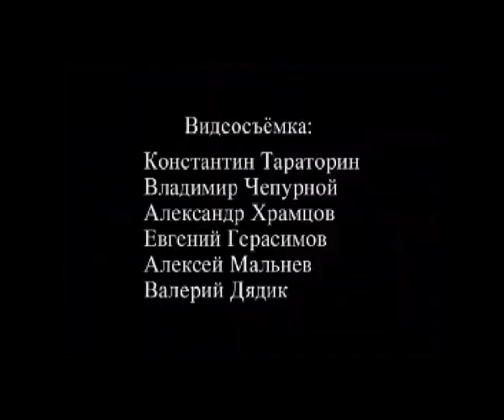Летучие рыбы: "Моя оборона"